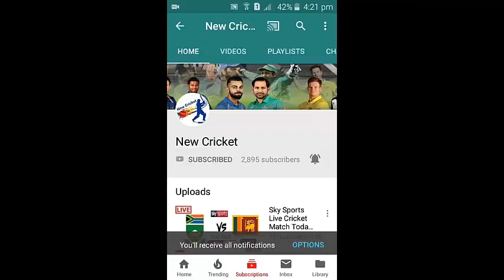Pakistan vs New Zealand 2nd Test 2018 Playing 11 | Match Preview | Changes | Pak vs Nz 2018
Pakistan vs New Zealand 2nd Test 2018 Playing 11 | Match Preview | Changes | Pak vs Nz
Pakistan vs New Zealand 2nd Test 2018 Playing 11 | Match Preview
Pakistan vs New Zealand 2nd Test 2018 Playing 11
Match Preview | Changes | Pak vs Nz 2018
Geo Super Live Cricket Match Today Online Pakistan vs New Zealand 1st Test 2018
Geo Super Live Cricket Match Today Online Pakistan vs New Zealand 2nd Test 2018
Geo Super Live Cricket Match Today Online Pakistan vs New Zealand 3rd Test 2018
Ten Sports Live Cricket Match Today Online Pakistan vs New Zealand 2nd Test 2018
PTV Sports Live Cricket Match Today Online Pakistan vs New Zealand 2nd Test 2018
Star Sports Live Cricket Match Today Online India vs Australia 2nd T20 2018
Star Sports 1 Live Cricket Match Today Online India vs Australia 2nd T20 2018
ICC
PTV Sports
Cricket Superfans
Geo Super
Cricket SuperDuper Fans
Ten Sports
Sports Canvas
Star Sports
Saqi Sports
Sky Sports
New Cricket
Super Sports
Live Cricket
Fox Sports

We Bring You A New Videos For Everyday.
Friends Ham Daily New Videos Lay Kar Atay Hain.
Is Video Ko Dosto Ky Sath Share Kary.